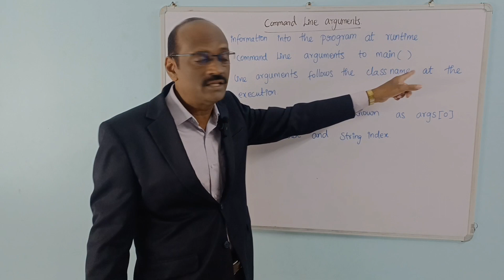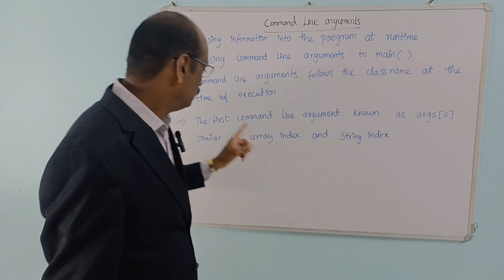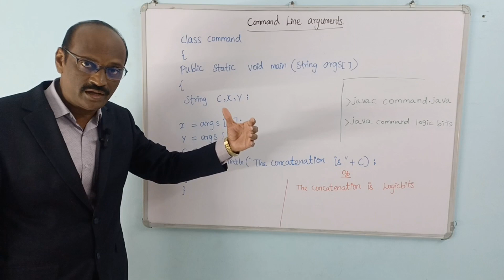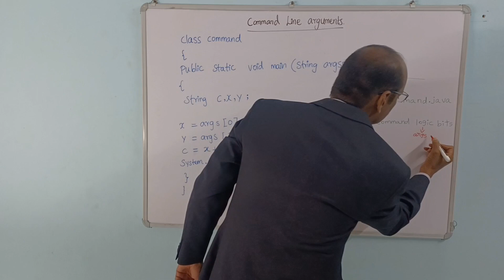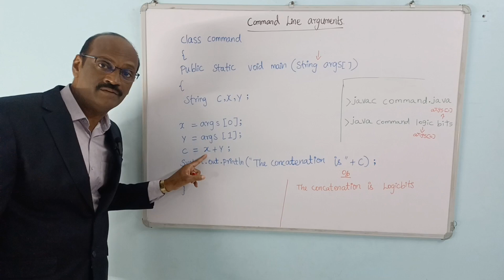COMMAND LINE ARGUMENTS (PART - 1)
THIS VIDEO EXPLAINS COMMAND LINE ARGUMENTS IN JAVA.THE CONCEPT EXPLAINED WITH A SIMPLE EXANPLE.VERY USEFUL FOR STUDENTS IN PREPARING FOR THEIR UNIVERSITY EXAMS AND AN EXCELLENT MATERIAL FOR DEVELOPER'S COMMUNITY.